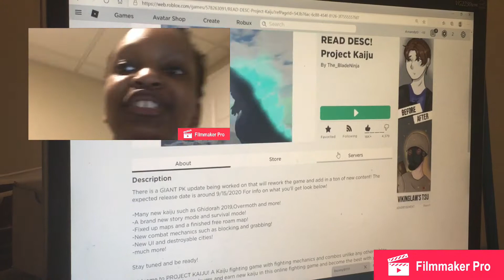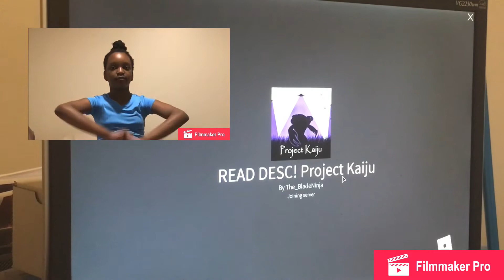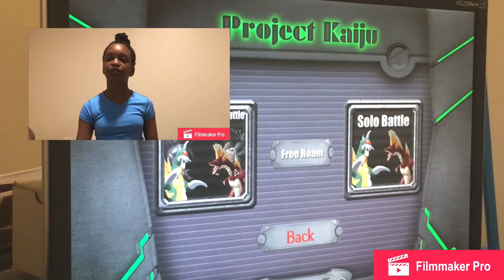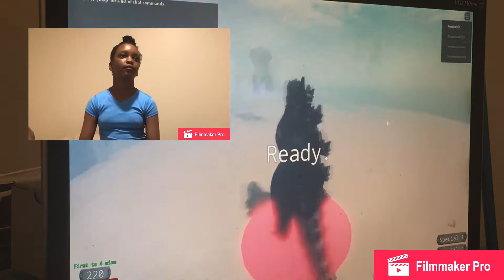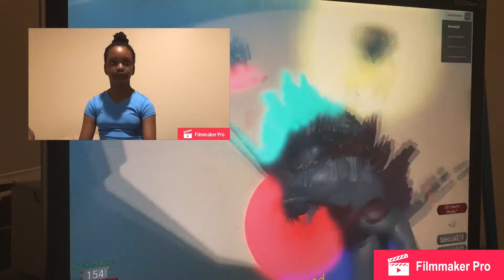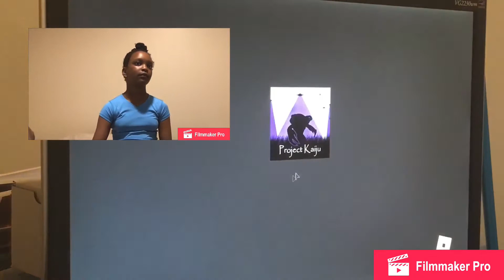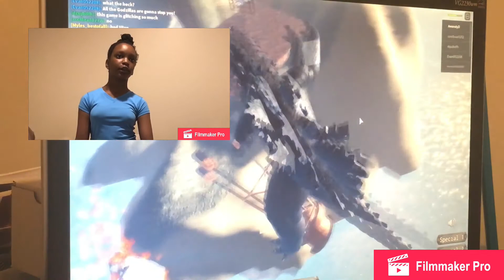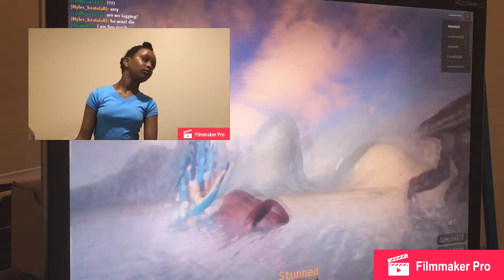FIGHTING TIL THE END IN ROBLOX PROJECT KAIJU!!!